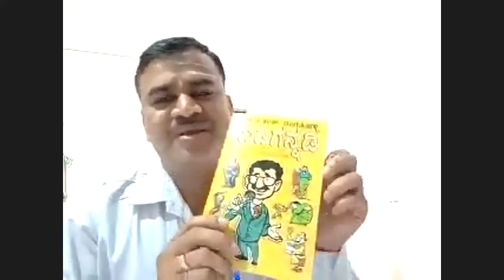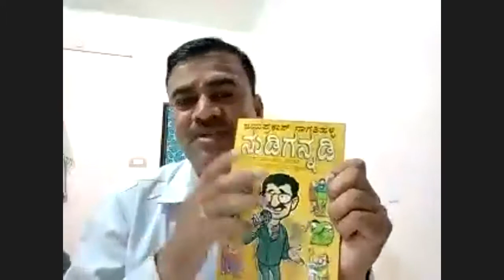VIDEOS EXPERIENCE SHARING BY TRANSFORMATION TEAM | Jayaprakash Nagathihalli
📌JAYAPRAKASH NAGATHIHALLI
1. Jayaprakash Nagathihalli (Kannada)
2. Jayaprakash Nagathihalli Tips (English)